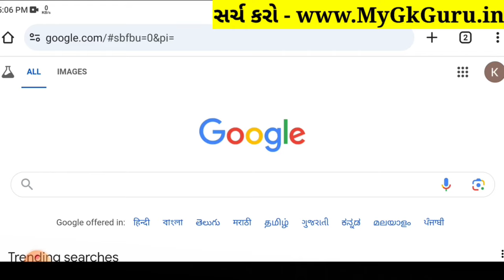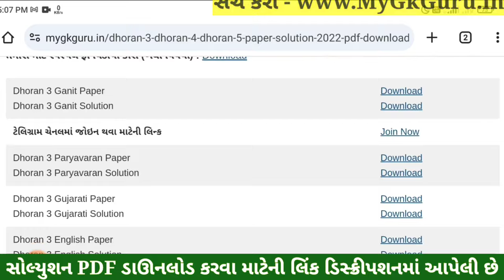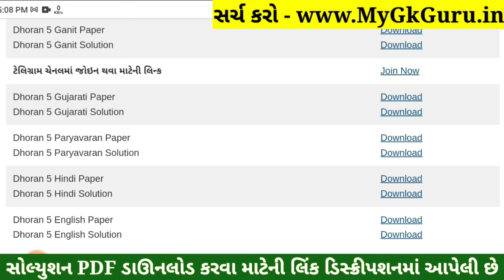Dhoran 5 Hindi Paper Solution 2024 STD 5, Std 5 Hindi Paper Solution 2024 40 Marks, Std 5 hindi 2024